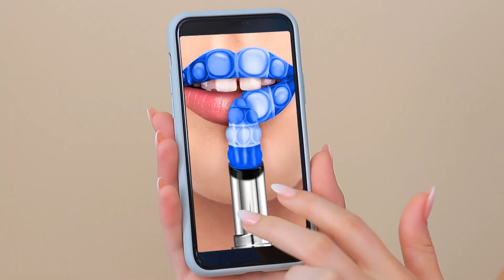Défi De Nourriture Bleu VS Rose ! Manger Des Aliments D'Une Seule Couleur !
Le rose et le bleu, c'est les couleurs préférées de plein de personnes. Je me demande laquelle tu préfères ?

Matériel :
• Brillant à lèvres
• Pigment cosmétique bleu pailleté
• Tube de rouge à lèvres
• Colle pour faux ongles
• Pop It
• Lunettes de soleil
• Mini pile
• Colle
• Chewing-gum
• Colorant alimentaire
• Séchoir
• Glaçage au chocolat rose
• Snickers
• Fausse fourrure rose
• Feuille d'aluminium